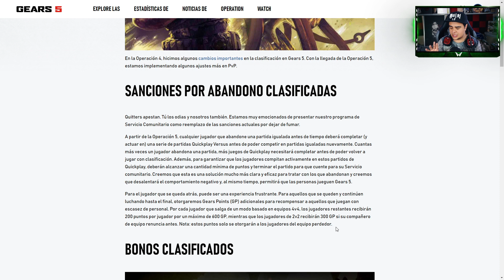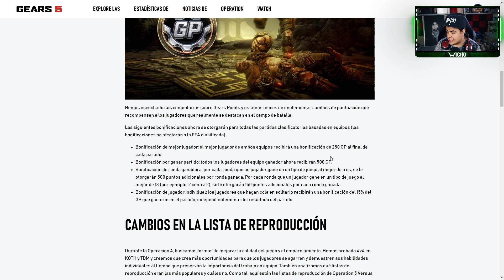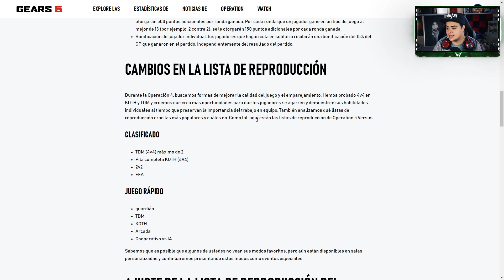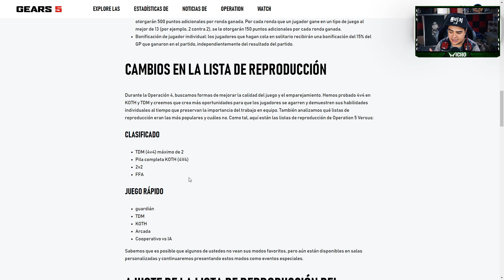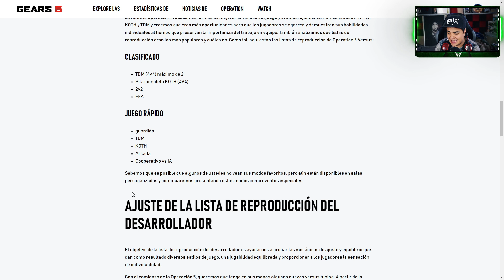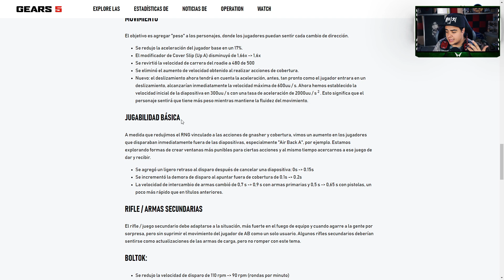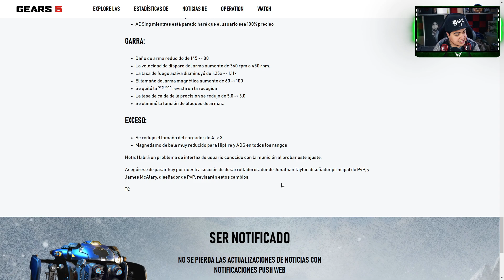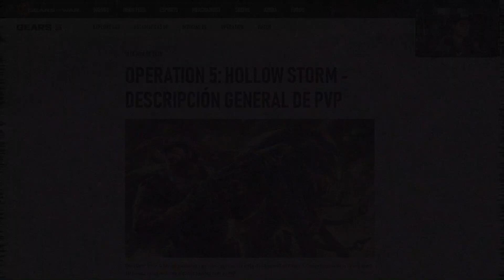TC DARÁ BAN A LOS QUE ABANDONAN RANKEDS EN LA OP. 5 DE GEARS 5!! *TODOS LOS CAMBIOS PARA MULTI*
Todos los cambios para multijugador que vendrán en la operación 5 de Gears 5 x ElGamerWICHO!

Página de soporte para tu cuenta de Gears aquí: support.GearsofWar.com.